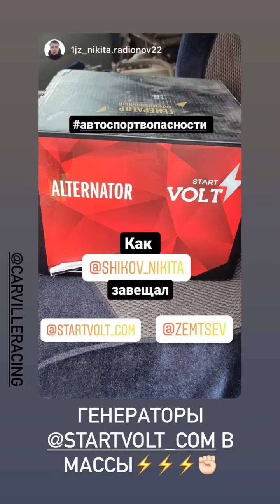Никита Шиков (Instagram stories от 19.07.21)